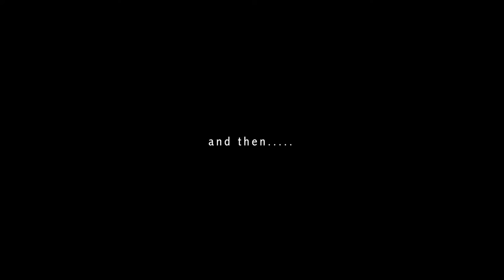Kathina 2021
More teaching;